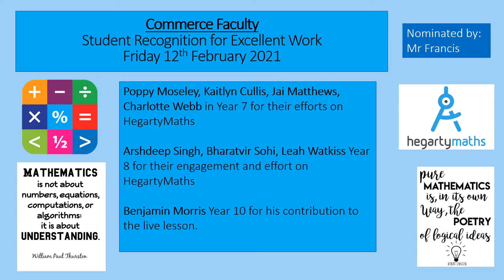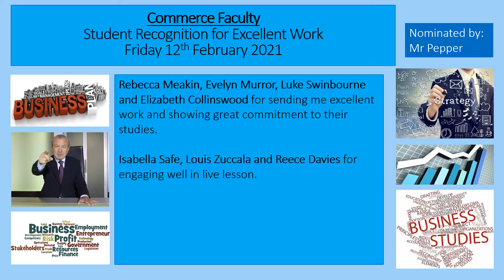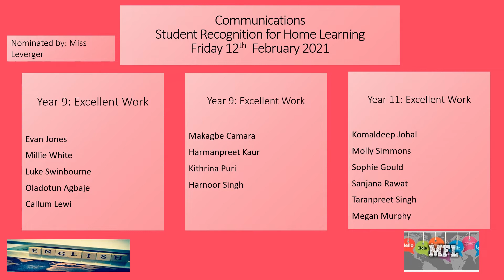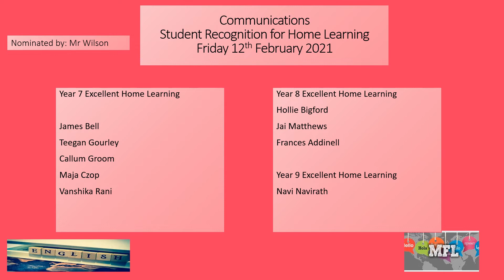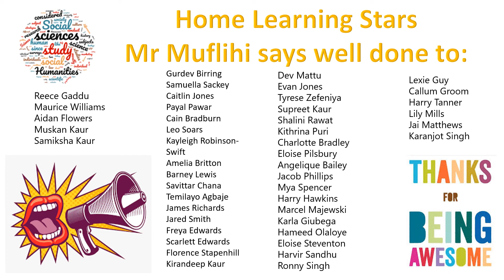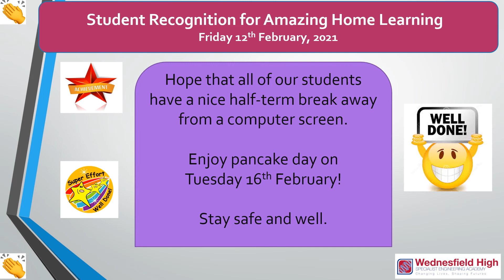Home Learning 12th February 2021